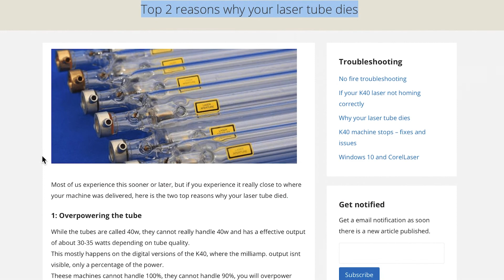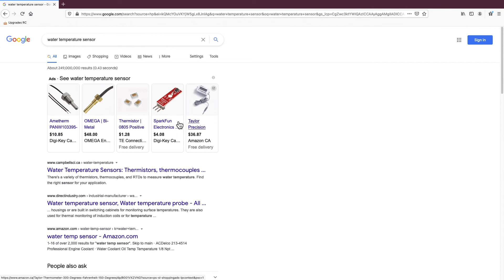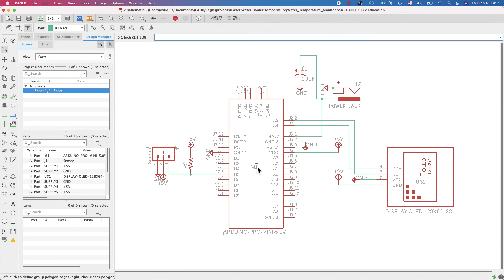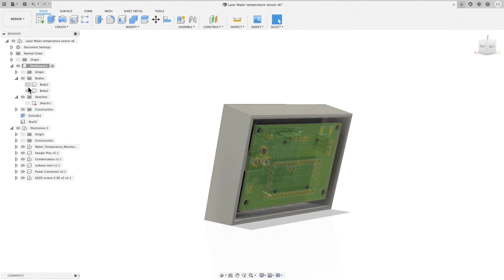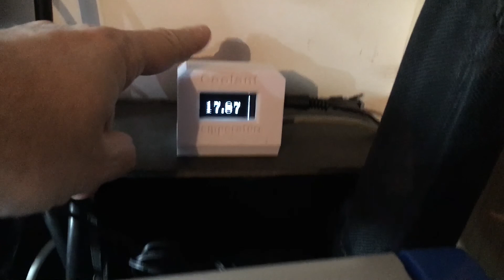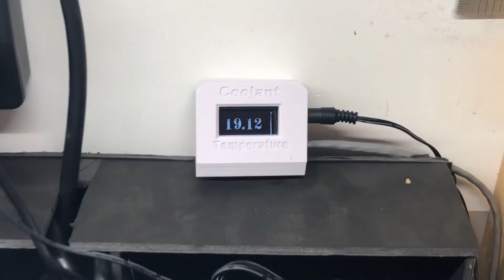K40 Laser Cutter How did I built my own Temperature sensor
The first important update I made for my laser is building a water temperature sensor so I can keep an eye on the cooling water for the good health of my laser .